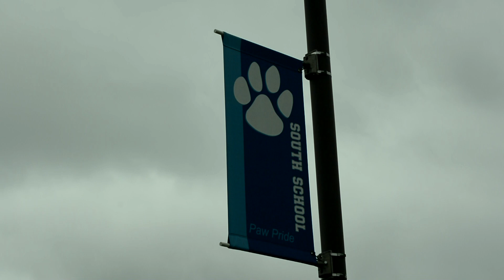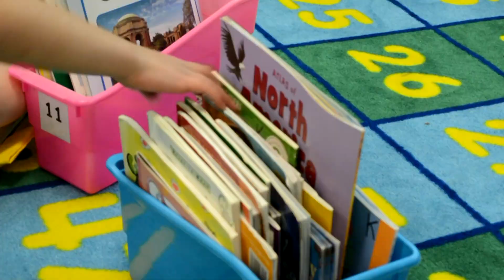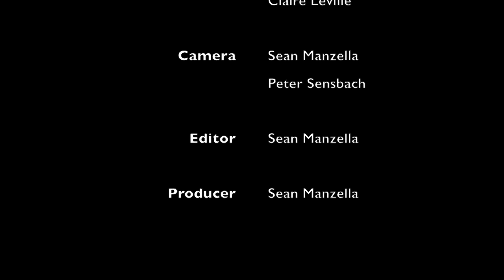South School Internship 2018